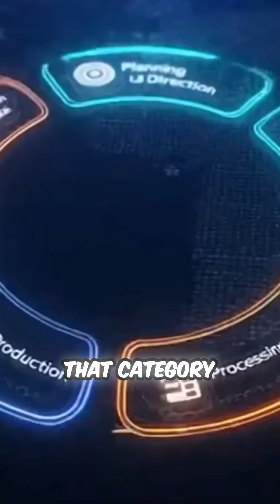The Surprising Way Citibank Uses NSA Tactics to Stay Safe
The world of cyber resilience is evolving, and Citibank's approach provides a fascinating glimpse into how financial institutions can learn from intelligence frameworks. Discover how post-9/11 shifts reshaped operational strategies, the vital importance of resilience in healthcare versus finance, and insights into the origins of ISACs for real-time sector collaboration. This thought-provoking discussion sheds light on the ever-growing necessity for cybersecurity professionals to adapt and enhance their operational capabilities amidst evolving threats. From understanding vulnerabilities to navigating the impacts of AI in security operations, this conversation is a must-watch for anyone interested in the intersection of finance, healthcare, and cybersecurity.